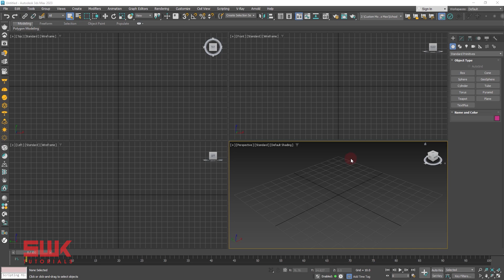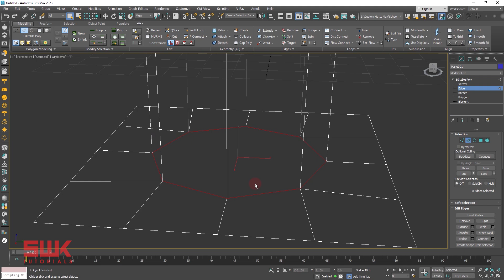Make Circular holes in 3ds max | 3dsmax Modeling Tips and Tricks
Quickly make circular holes in 3ds max. 3ds max modeling Tips and Tricks.